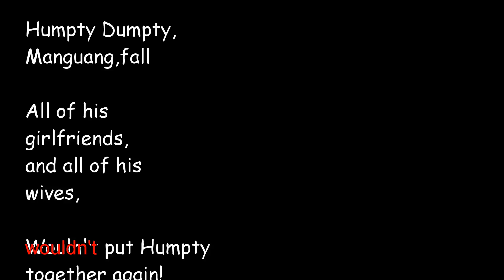Episode 3 Humpty Dumpty, Manguang, fall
Episode 3 - Humpty Dumpty, Mangaung, fall is a latter-day nursery rhyme starring Jacob, King of Nkandla.
It shows some excesses of his and suggest that there will be a Day of Reckoning for him, sooner or later. Just as it is unfolding for Malema.
Kindly share this widely as it is a protest against theft, corruption and ineptness.
Best
Olandini